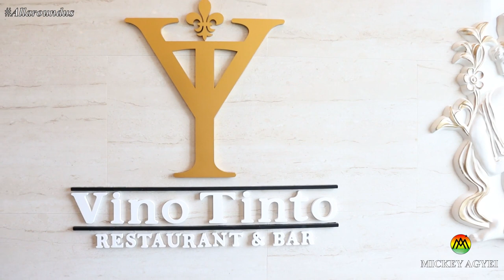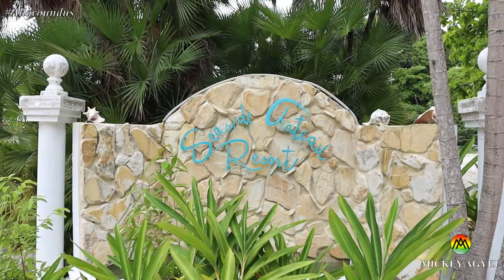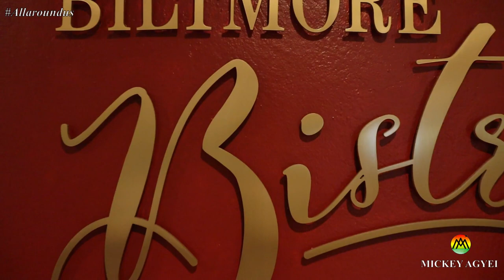Belize City Hotels - Some amazing hotels you can stay in Belize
I've managed to stay in several hotels in my time working in Belize and in this series of videos I show you some of the hotels you can stay in Belize; specifically, in and around Belize City and it's environs. My Name is Mickey. Keep Watching!!!

Timecodes
0:00 - Intro
1:06 - Golden Bay Belize Hotel
3:04 - Seaside Chateau Belize and Cabanas
5:19 - Best Western Plus Belize Biltmore Plaza
7:24 - Radisson Fort George Hotel
7:37 - The Great House Inn

So enjoy!!!